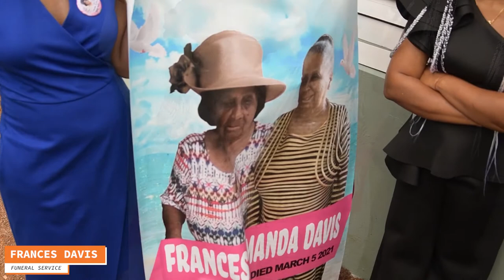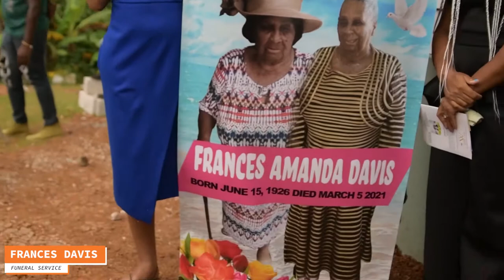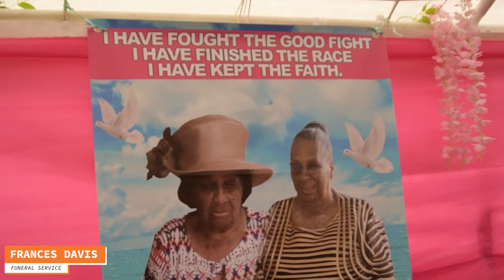Frances Davis Part 2